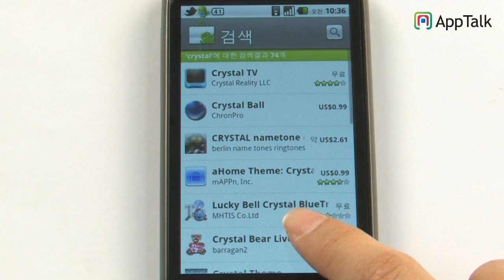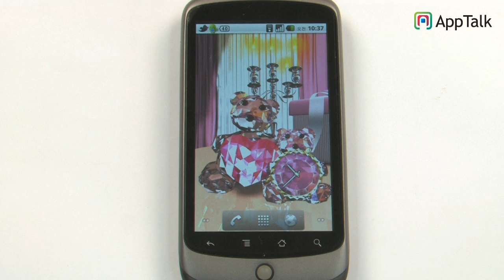crystalbear_android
안드로이드폰에서 아기자기 귀여운 배경화면을 적용시켜보세요!!